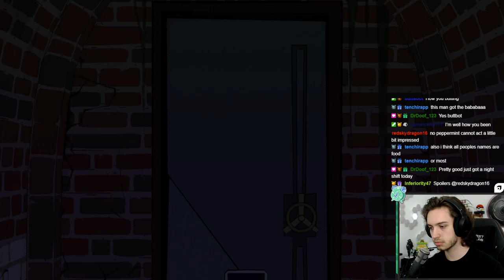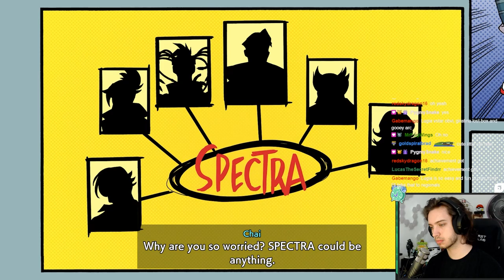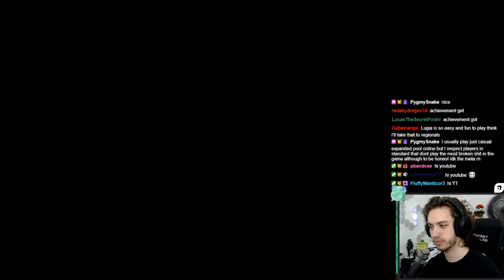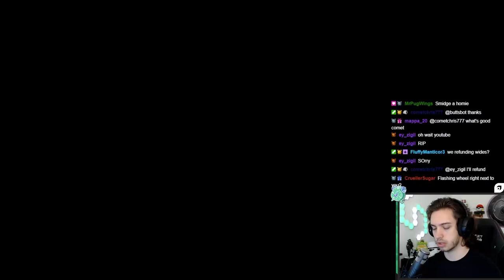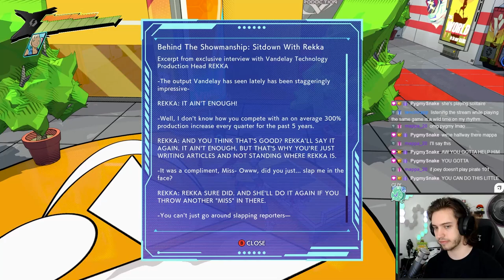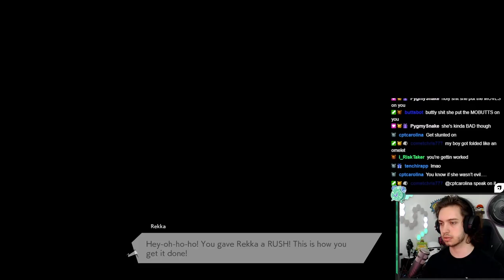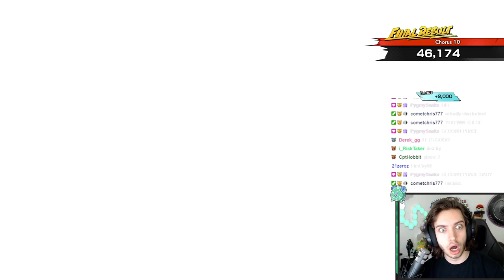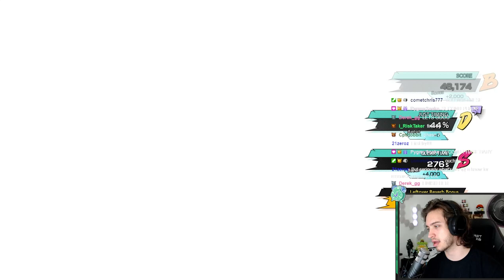REKKA from the Top Rope! | Hi-Fi Rush Ep. 2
Join me as I dive into the musical world of Hi-Fi Rush! I may not be very good at keeping time, but I figured it was about time to get another series up on the channel! Hope you enjoy the journey to come with Chai, 808, Peppermint, Macaron, and CNMN!
About the game:

Hi-Fi Rush is an action-rhythm game developed by Tango Gameworks and published by Bethesda Softworks. It was released worldwide on January 25, 2023, for Windows and Xbox Series X/S platforms. HiFiRush chai #808